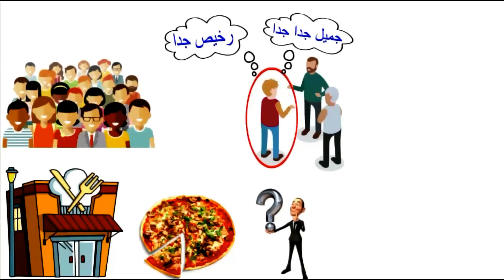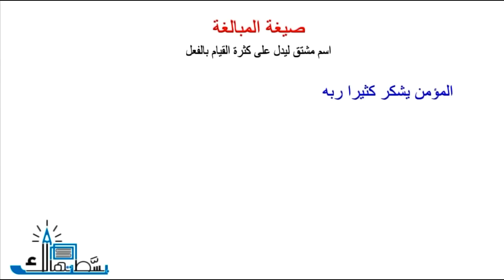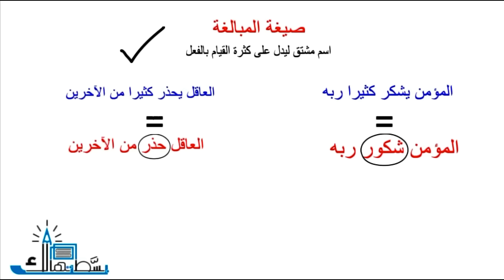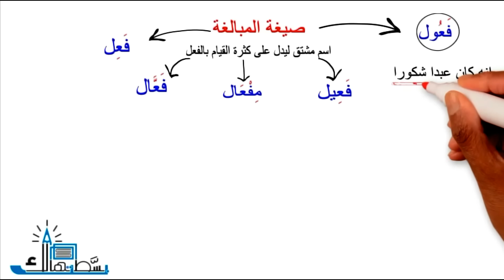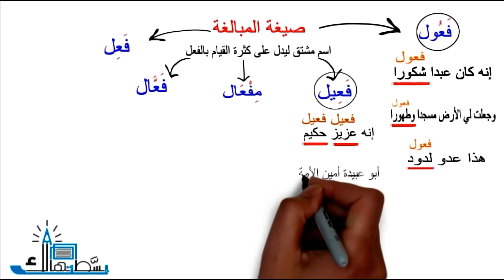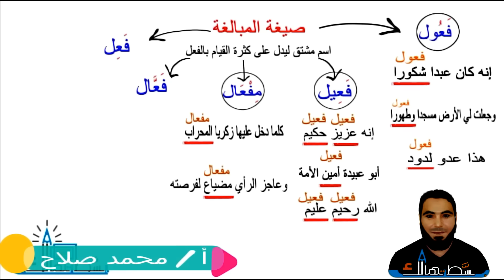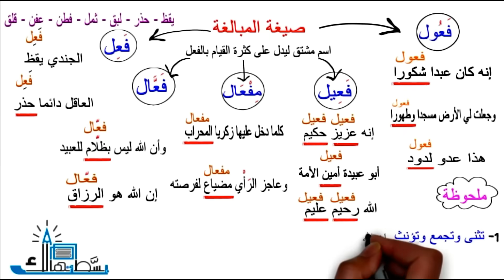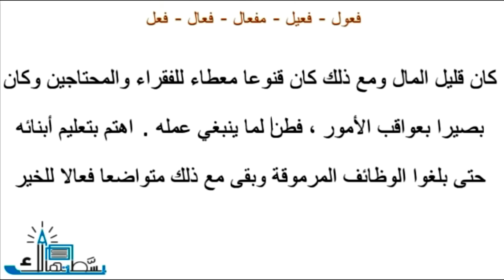صيغة المبالغة بطريقة رائعة - تعلم الإعراب بسهولة